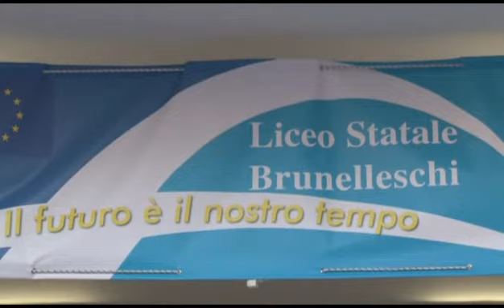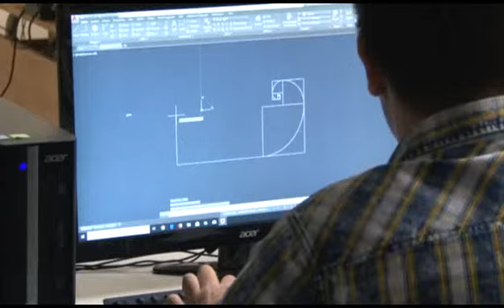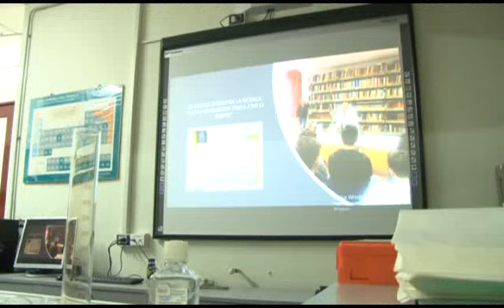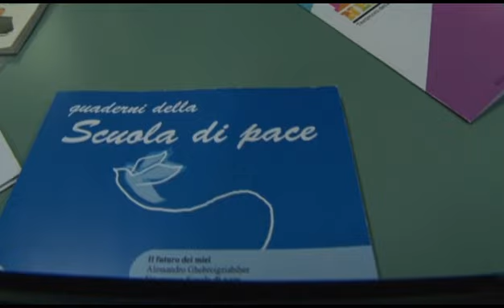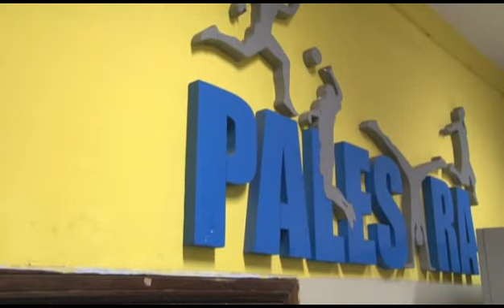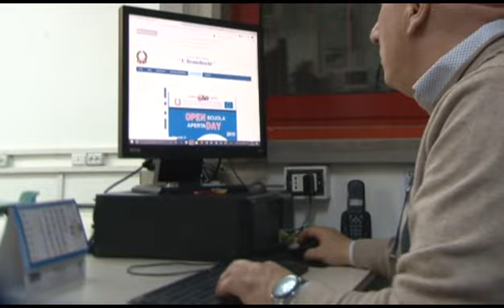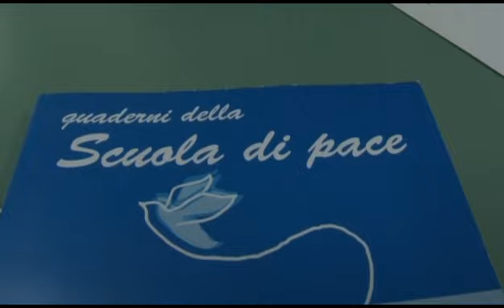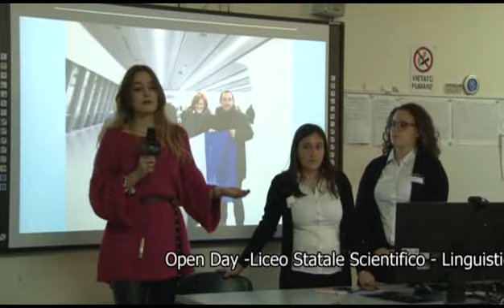Open Day - Video TV Capri event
Venerdì 11 gennaio 2019  ore 16 - 19 - Open Day al Liceo Brunelleschi di Afragola - Il futuro è il nostro tempo!